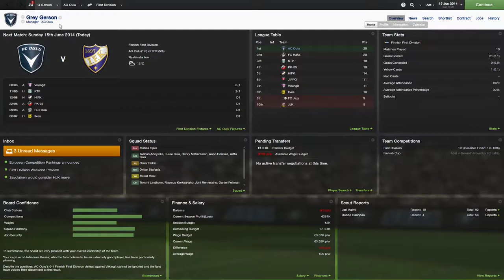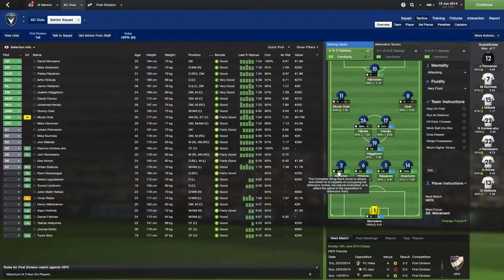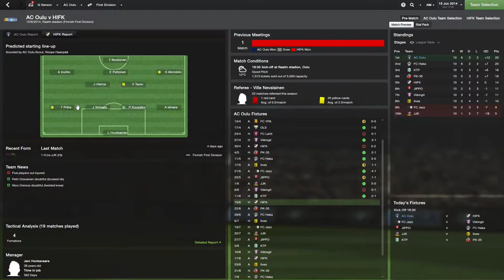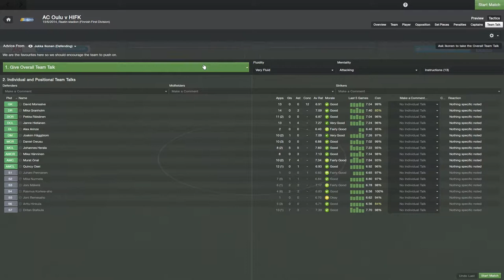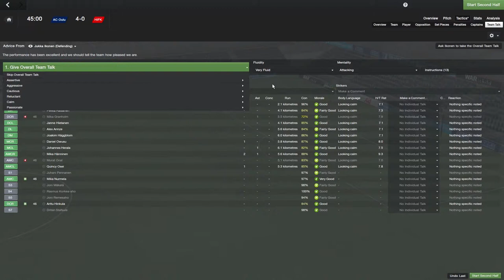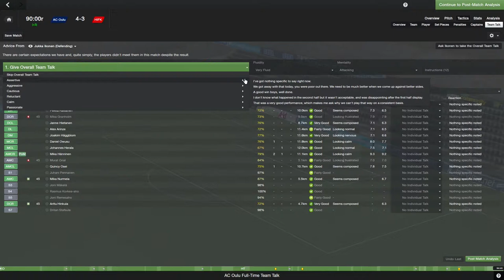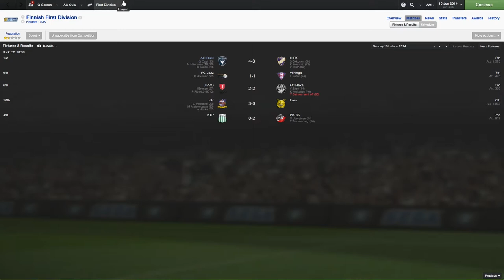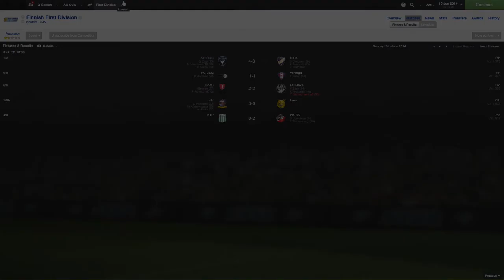FM14 Episode 16 - AC Oulu v HIFK